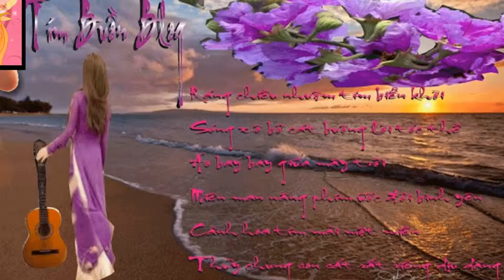Trail of the angels Ngoc Bac